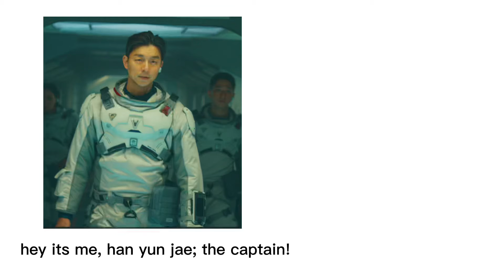at my house.